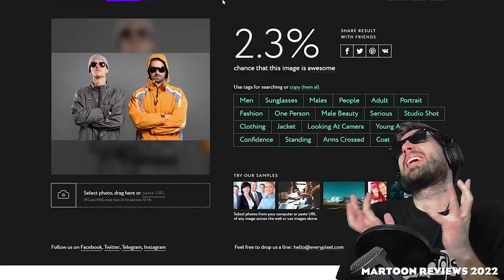Youtube 10 Seconds S02 - Hofi Géza a tartalomgyártókról #4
Youtube 10 Seconds SEASON 2... Ebben sem kell sok értelmet keresni...
Csak mert a kedvenceitek ÚJBÓL megkapják a nagy Hofi apánktól.

ALAPANYAG:
-"Hofi Géza: A mester (Best Of) [KÜLÖNLEGES SZERKESZTÉS 2015]":